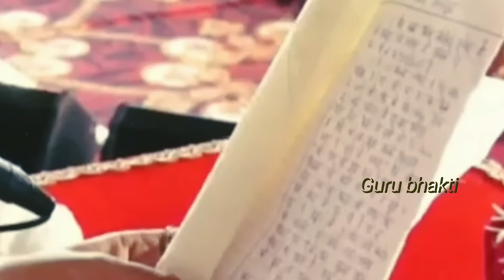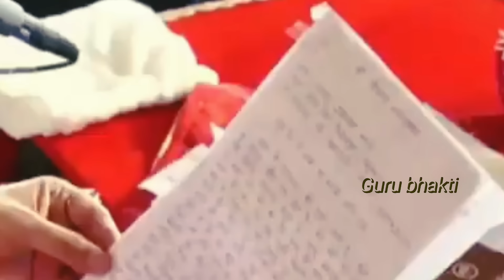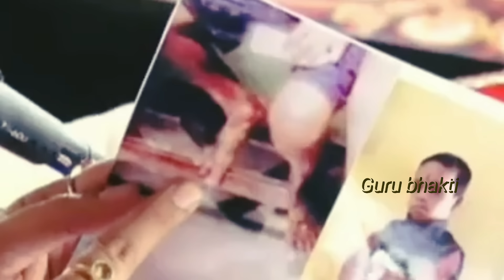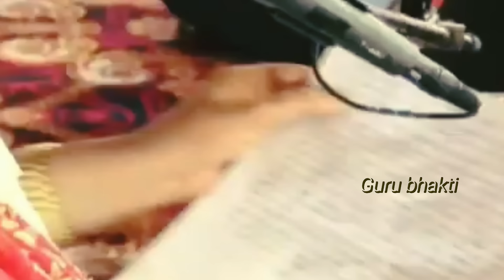Day-2 श्री शिव भक्त शिवमहापुराण कथा, अमरावती महाराष्ट्र | pandit pradeep mishra shivmahapuran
Day- 2 sri shiv bhakti shiv mahapuran katha
Day-2#trendingvideo

katha
pradeep mishra ji shiv mahapuran
katha live
katha today
katha Maharashtra
pradeep mishra ji shiv mahapuran katha
Panjab

Day -2 श्री शिव भक्ति शिव महापुराण कथा महाराष्ट्र